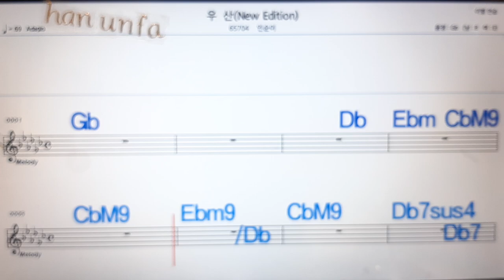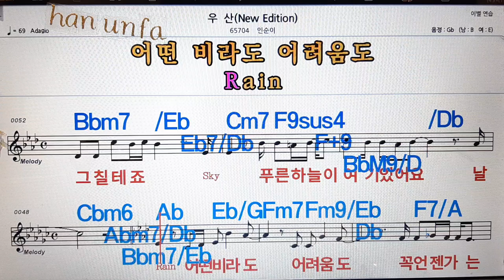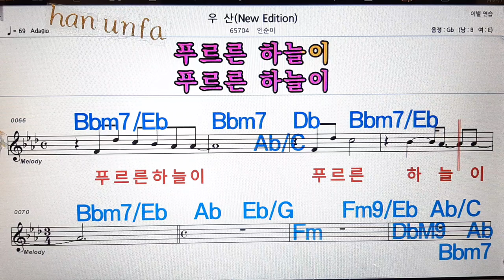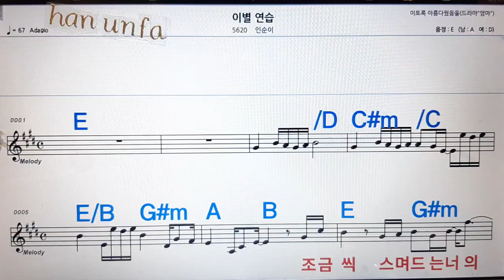우산/인순이💋노래방, 통기타 , 코드 큰악보, 가라오케, 반주💖Karaoke, Sheet Music, Chord, MR